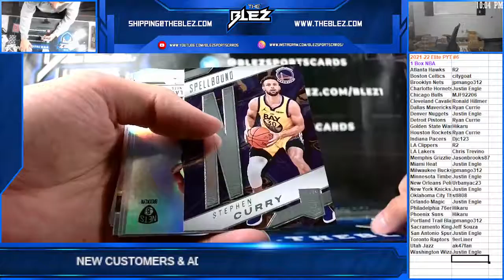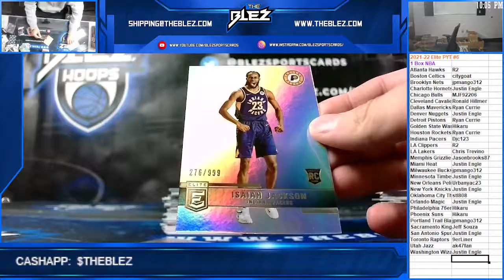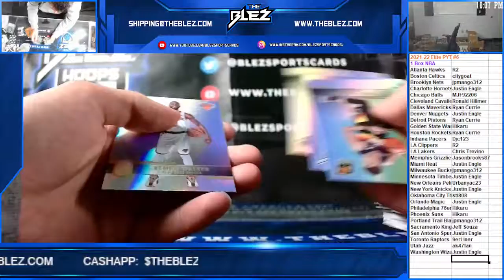2021 22 Panini Elite NBA 1 Box PYT #6